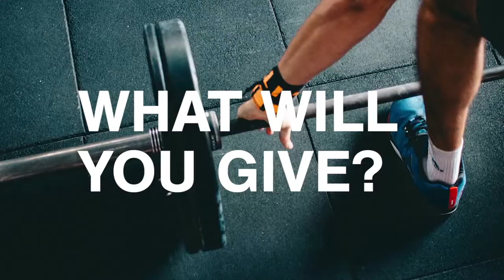6 Steps to Get Anything You Desire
Don't just wish for things to get better, create the life you want. Take these six steps to get what you desire.

Nexcue provides creative direction for your life that will help you to become mentally, physically and spiritually stronger. Cues for living a great life.